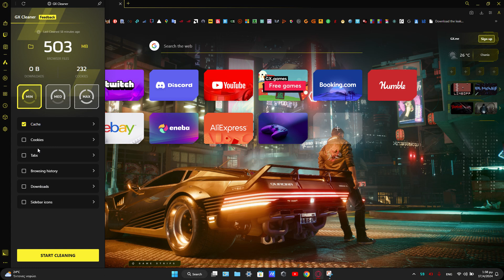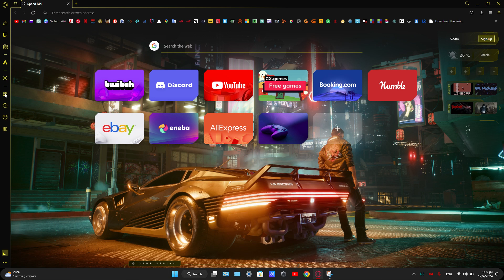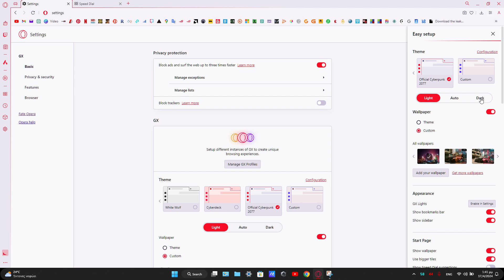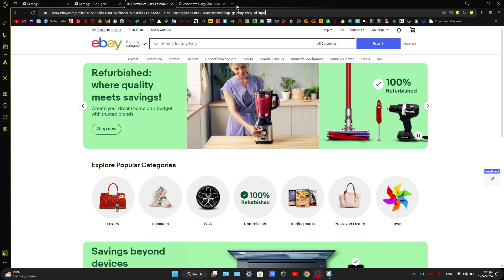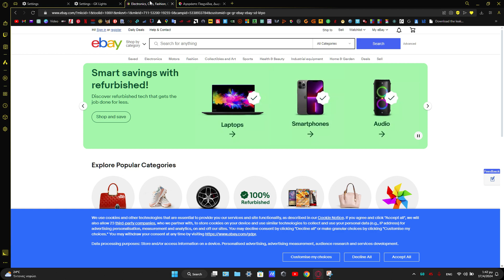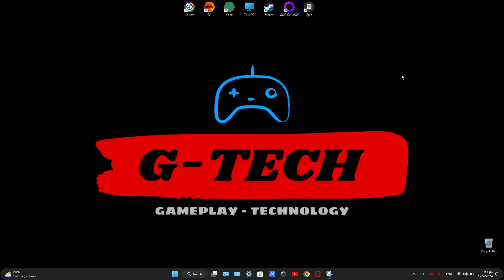Opera GX Browser Cyberpunk Official Theme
ASUS ROG SCAR G733QR
O.S  : WINDOWS 11 22H2
CPU : RYZEN 7 5800H
GPU : NVIDIA RTX 3070 8GB / 115-130 WATT
SYSTEM RAM :  32GB
SSD : NVME :     2TB
DISPLAY : FHD 300HZ 3MS
LIGUID METAL : ON CPU & GP